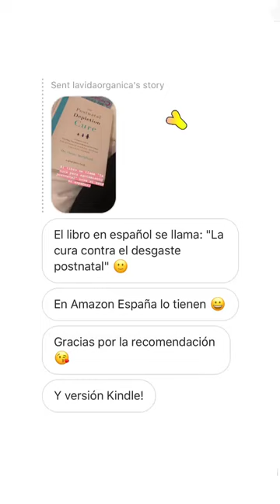GISELLE SCHREINER @LAVIDAORGANICA INSTAGRAM STORIES COMPILATION 09 DE ENERO DEL 2019